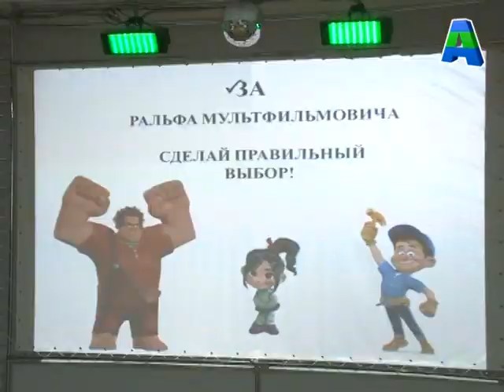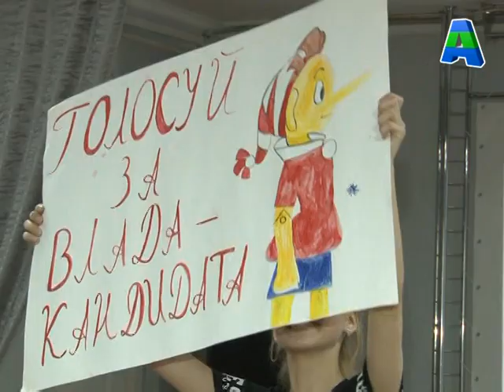Телеканал Амурск - Темп, мультипликация.